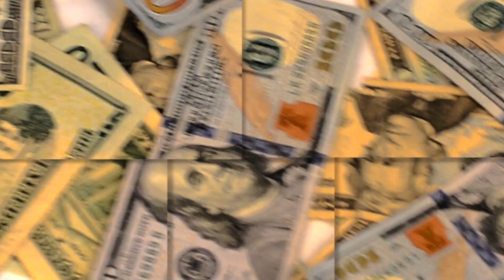Driifta - Don't Act ft. Nudo Bandz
Official music visual I Directed back in 2015